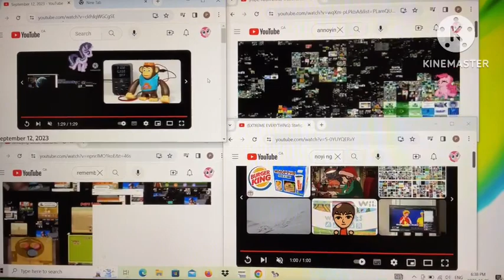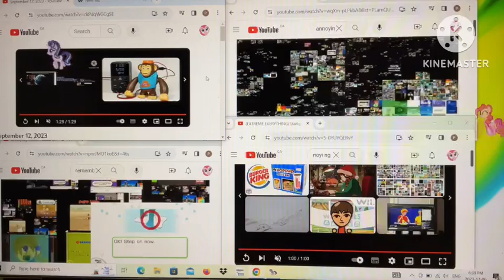Annoying Goose Remember When Starlight Glimmer Desktop Ponies Alan Jackson